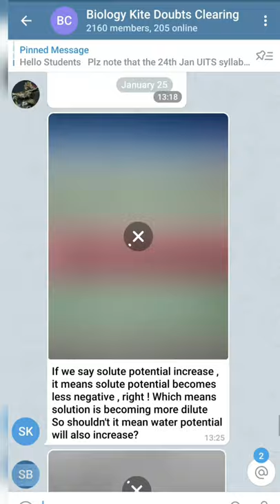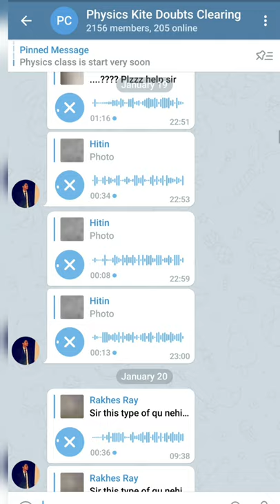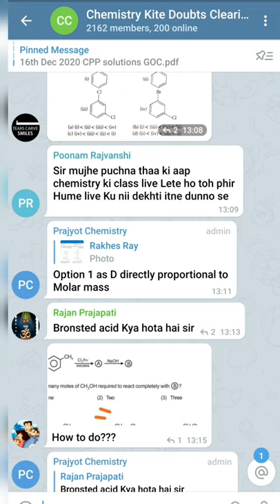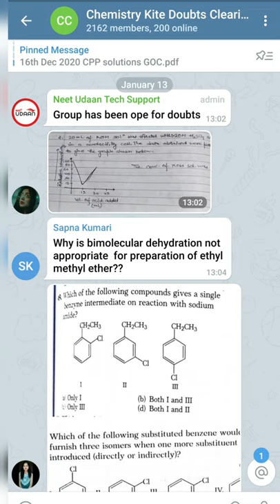Preparing for NEET : Get All your Subject Doubts Cleared at the Ease of Your Home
For COMPLETE PREPARATION for NEET 2021 with Doubt Clearing : JOIN VISHWAAS PRIME Batch

Join VISHWAAS Batch for AFFORDABLE Preparation for NEET 2021

Vishwas Batch COURSE CONTENT HIGHLIGHTS 👇👇

1. LECTURES starting from 26th January for All Three Subjects daily with the Schedule & Discipline just like Offline Coaching. The Course shall be completed by April 2021 end, giving you ample time for self study for NEET

2. Access to All India Test Series consisting PART TEST & GRAND TEST till NEET 2021

3. 15,000+ Updated High Yield Q Bank based on NTA's Official Abhyas App with detailed explanations.

4. UDAAN STUDY CAMP : Access to Conceptual ONE SHOT Recorded Sessions
 taught in UDAAN STUDY CAMP ( these are available here Exclusively & are deleted from YouTube )

The Authenticity of UDAAN   being verified by the very fact that its teachers have produced several all India Toppers including AIR 36 in NEET 2020 with 705/720 marks